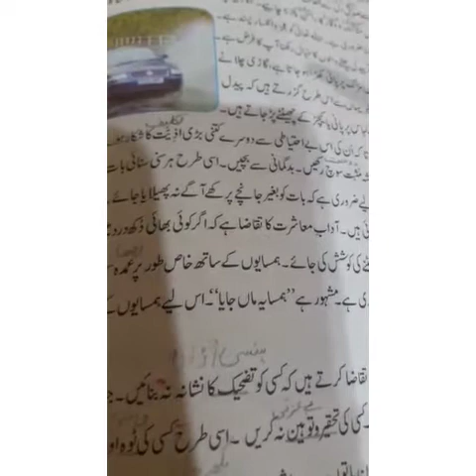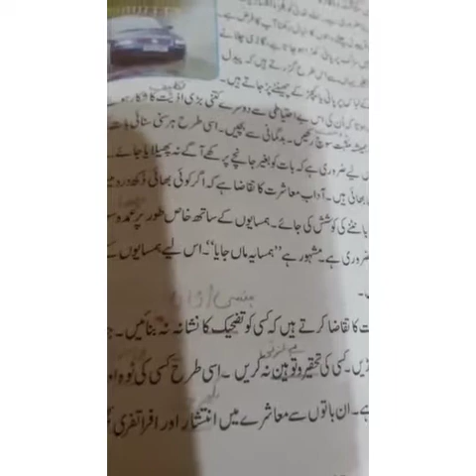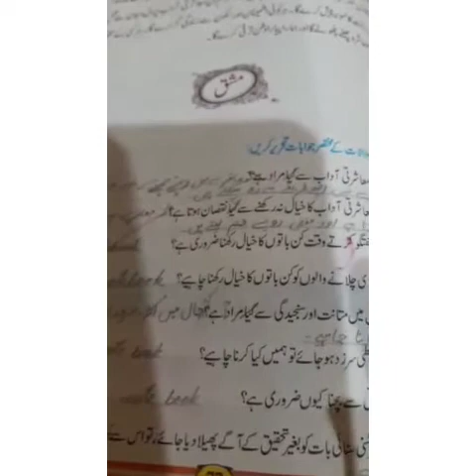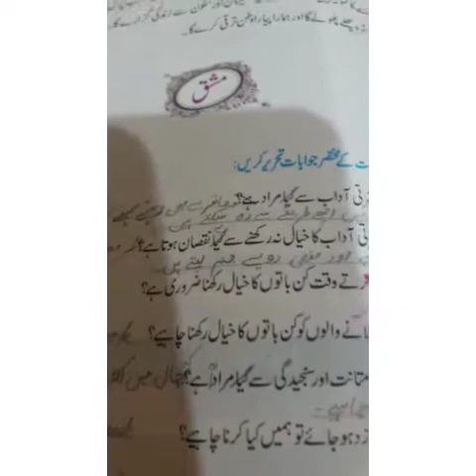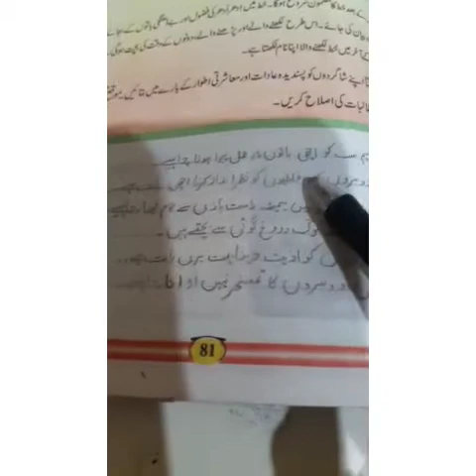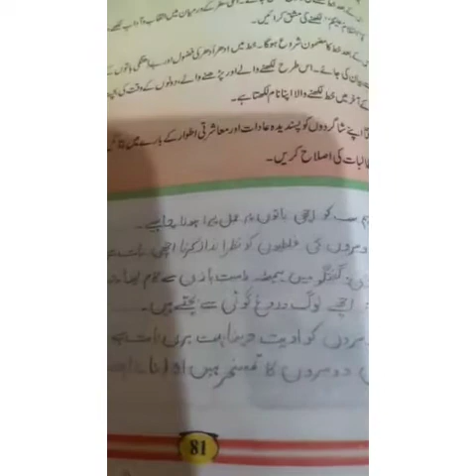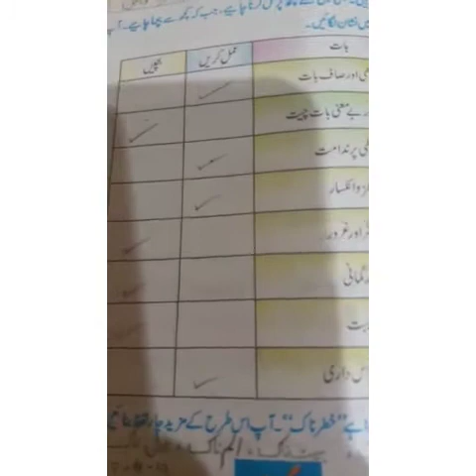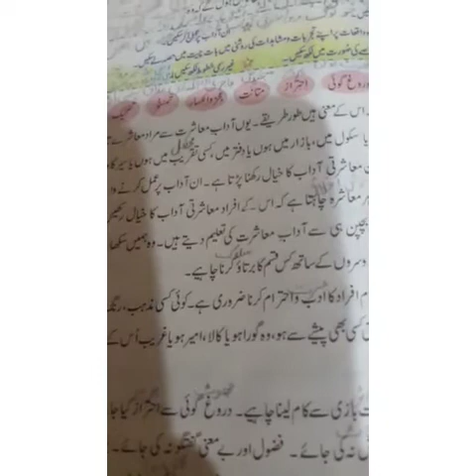Urdu test revision 10/9/20